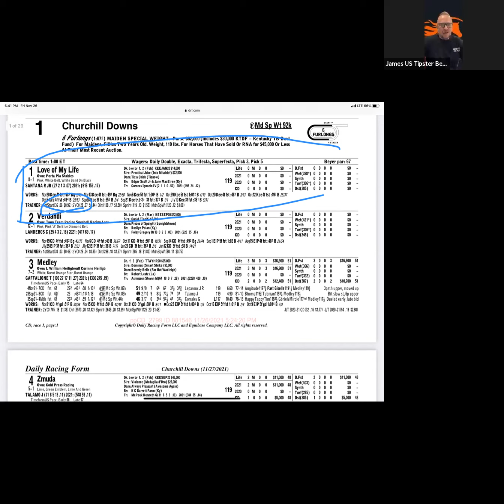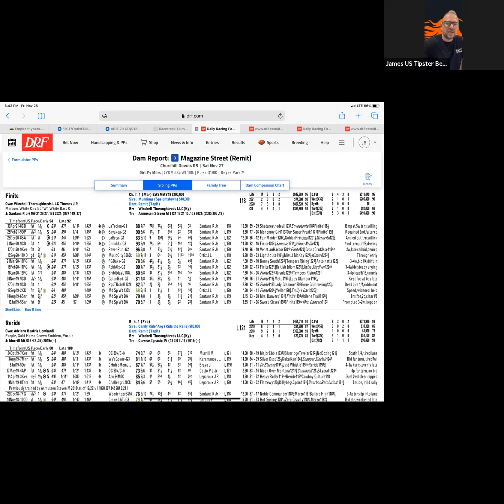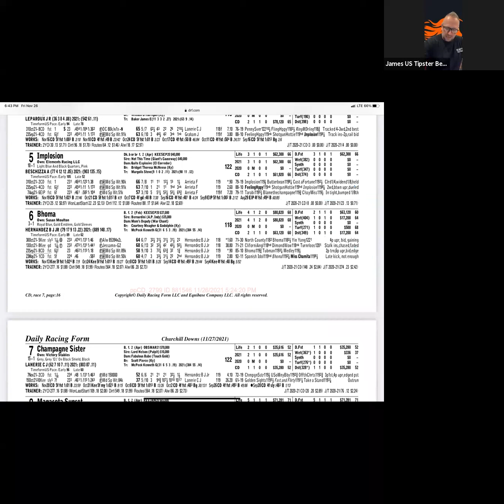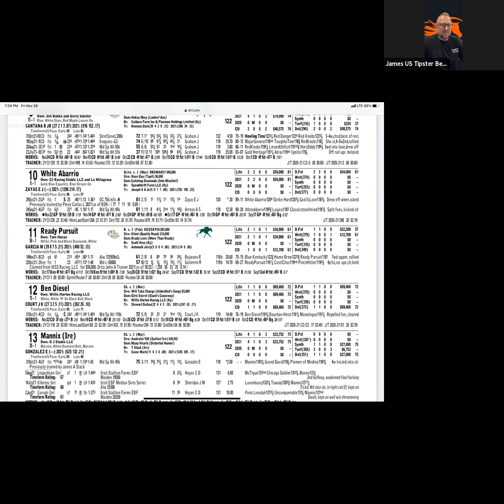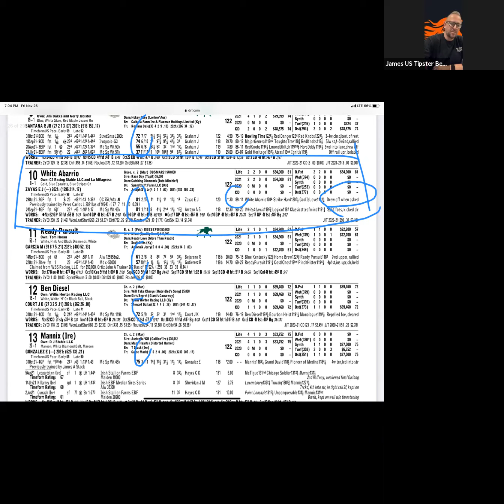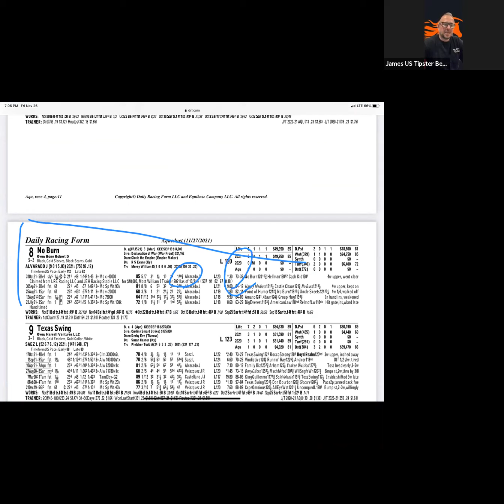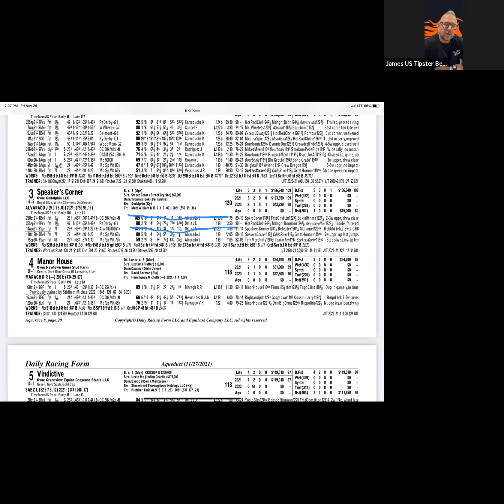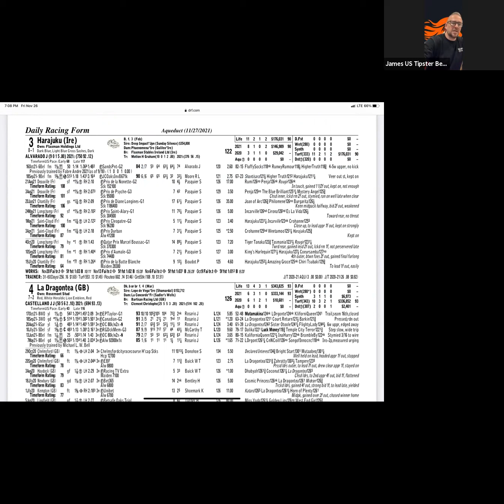Racing Picks for Churchill Downs & Aqueduct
Our American horse racing capper shares his analysis and picks for Churchill Downs & Aqueduct today.